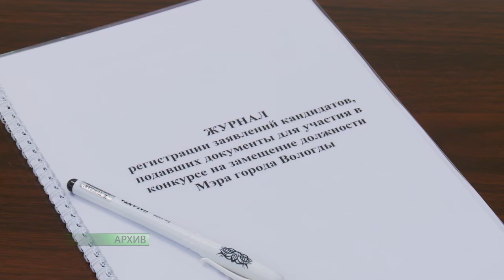Кандидатуру Сергея Воропанова на пост Мэра Вологды поддержали предприниматели областной столицы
Городской Союз промышленников и предпринимателей Вологды выразил свою поддержку Сергею Воропанову, претендующему на пост Мэра города. Напомним, имя того, кто займет эту должность, назовут на сессии 23 ноября депутаты городской Думы. Сейчас в списке претендентов три человека: Сергей Воропанов, Иван Свищев и Ольга Ширикова, каждый из которых представил в конкурсную комиссию необходимые документы и программу развития города.